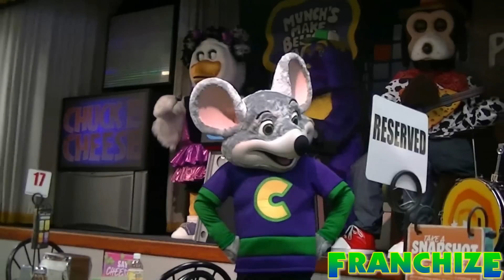Chuck E. Live - Rock Star Birthday (2014)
Yeah I know I am a year late. but hey better late then never! Here's my performance of the 2014 version of the Rock Star Birthday!

Performed at the Chuck E. Cheese's in.
Dallas (Montfort) TX
Fort Worth (Hulen) TX
and Shiny Happy Danver's MA